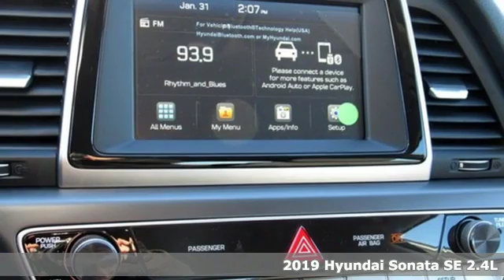New 2019 Hyundai Sonata Bowie MD Crofton, MD #2756187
Year: 2019
Make: Hyundai
Model: Sonata
Trim: SE
Engine: 2.4L 4-Cylinder
Transmission: 6-Speed Automatic with Shiftronic
Color: Gray
Interior: Black
Stock #: 2756187
VIN: 5NPE24AF6KH756187
Machine Gray 2019 Hyundai Sonata SE FWD 6-Speed Automatic with Shiftronic 2.4L 4-Cylinder Free Car Washes for Life!, Loaner Car for Scheduled Maintenance!, Black Cloth.brbr26/35 City/Highway MPG Price includes: $500 - Military Program - Active Duty, Reservist/National Guard with LES or Retired, Veteran with DD214 of the U.S. Military Personnel OR THEIR SPOUSE - to qualify. Exp. 02/28/2019, $2,000 - Retail Bonus Cash. Exp. 02/28/2019, $400 - College Grad Program Offer (the a€œOffera€) is limited to well-qualified customers who meet all the following Offer criteria, and who finance the purchase or lease of their new Hyundai, subject to credit approval, through Hyundai Motor Finance (HMF). Offer applies to all new and unused Hyundai excluding vehicles with Final Pay. Only available at participating Hyundai dealerships. Must have graduated with a Mastera€TMs, Bachelora€TMs or Associatea€TMs degree from a U.S.-accredited college or registered nursing school within the past two (2) years or will graduate from such a school within the next six months from date of finance contract. Exp. 02/28/2019, $500 - HMF Bonus APR Cash - Standard - must finance through Hyundai Motor Finance to qualify. Exp. 02/28/2019

Address:
2404 Crain Hwy